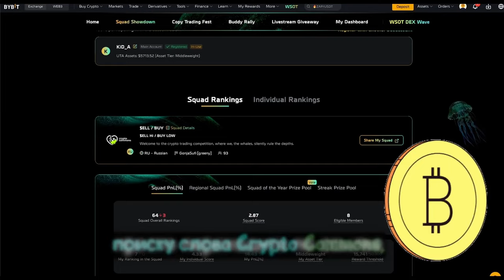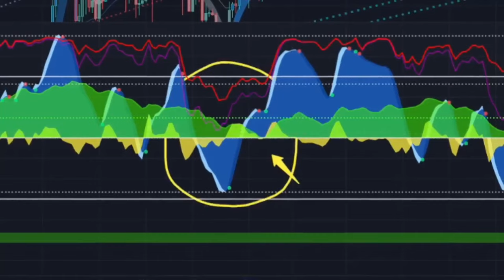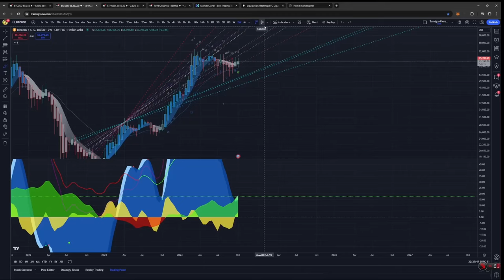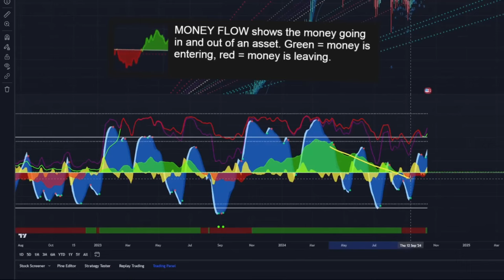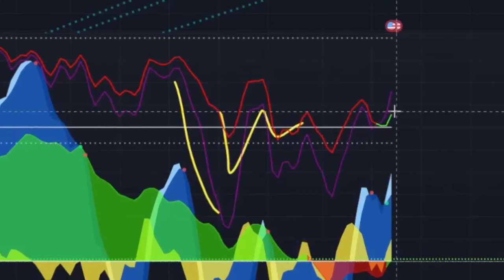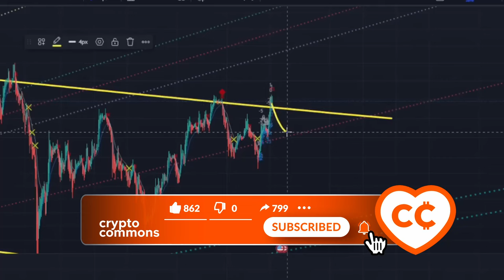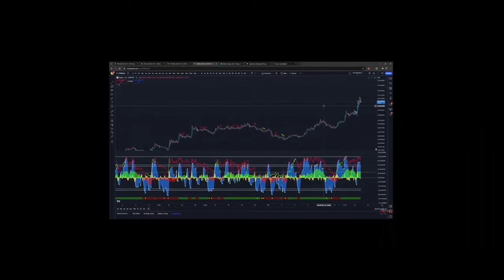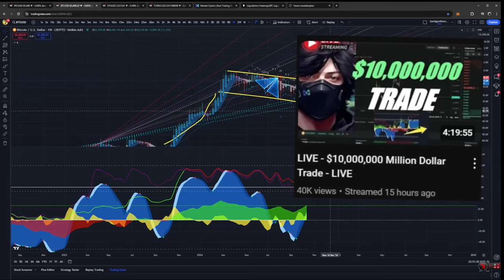БИТКОИН МОЖЕТ ВСКОРЕ ДОСТИЧЬ $100к, СЕРЬЕЗНО... [Crypto Face]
BTC: 1JcJgpSHbrRwgnvLeteXNfNXxLgpDuxyMP
ERC 20: 0xC8b0CF755bec8155D371676D77A579D7E15fd7eD
BEP 20: 0xfD630bd4058b7412C42d5807f1128281e05ACCE8
TRC 20: TKSwnD6eyDmaBwpXhVoQKnvPAtJVYAywYy
DASH: XuhZGGGezSEqnDq5ETBkiMc4ARfS6UxQAi
LTC: LfGpGJjkcrgZV12VNnQdEx79uHgeHSS8oG
ETC: 0xDD6AEDD3C78d0E7e8b1E09c8D149C51d16486723